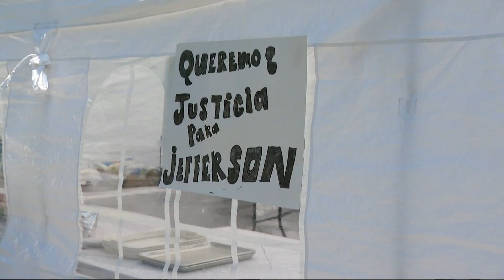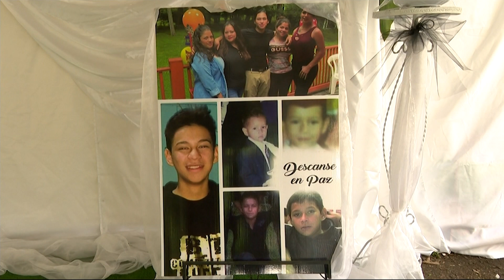Spring Valley family says farewell to son killed in tragic shooting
A Spring Valley family said their goodbyes to their son Wednesday after a tragic shooting last week.